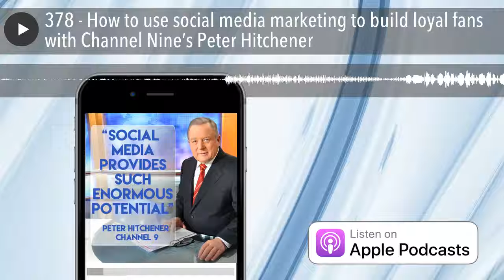How to use social media marketing to build loyal fans with Channel Nine’s Peter Hitchener | #378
Peter Hitchener is one of Australia’s most loved and respected TV newsreaders. Think a chivalrous version of Ron Burgundy! He’s spent his entire career in the media, and has been the chief newsreader for Channel 9 since 1998. He received the Order of Australia medal earlier this year for his services to the broadcast media and the community, and is an active supporter of a number of charities.

Now I know what you’re thinking. Pete’s not a business owner, Timbo ... and you always interview business owners. Well, you’re right, but that doesn’t mean we can’t learn from him.

What fascinates me about Pete is that he’s 71 years old, and is not only using social media effectively, he’s using ALL social media effectively. How I found this out was via my 17 year old daughter, who was having a laugh at the dinner table a few weeks ago about the fact that Peter Hitchener is massive on Snapchat … and all her girlfriends love him! She showed me what he as doing, and I thought it was pure genius.

So, if you’re keen to up your presence and engagement on social media, then listen in as Australia’s most popular TV newsreader takes us behind-the-scenes of his love affair with social media.

But the marketing gold doesn’t stop there, in this episode you’ll also discover:

- Resident techspert Dale Beaumont from 52 Ways shares a great way to create professional looking mock-ups of your marketing materials
- I share another low cost marketing idea that will help you manage unhappy customers
- And we go back into The Small Business Big Marketing Show’s vault, revisiting a past interview with LA concierge to the stars Steve Sims who shares a great referral marketing idea

Here’s what caught my attention from chatting with Channel Nine’s Peter Hitchener:

1. No matter how successful you are, stay humble. Being Australia’s #1 newsreader, Peter is at the absolute top of his game; yet he remains humble, grateful and ridiculously accessible. I think it’s so ugly when I meet a successful person and they exude arrogance.

2. Pete hasn’t put a huge amount of thought into how he strategically uses each social media channel. I loved how he responded to my question about which video streaming service (Periscope or Facebook Live) he would have used if he’d streamed this interview, and he responded “Both!” I think too many business owners over engineer their social media approach, and as a result do nothing. Do something, see what works for you and your audience, and take it from there! I’ll include a link in the shownotes to a blog post I wrote about how to use social media to take people behind-the-scenes of you business.

3. If you look through Pete’s posts across all the channels he uses, he can often be seen promoting other people and their businesses. This can only help endear him to others - and get him a whole lot more shares from those people he chooses to profile.

Links & Resources mentioned:

- How to create simple mock-up for your marketing materials
- 3 steps to conducting an effective exit interview
- Interview with Bluefish’s Steve Sims on referral marketing

Open Universities Australia - Check out Open Universities’ online courses over Someone’s gotta be the smartest in your industry - so it may as well be you!

If something in this episode of Australia’s favourite marketing podcast peaked your interest, then let me know.